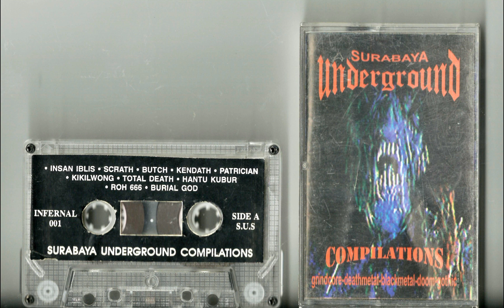3. Butch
taken from V/A Surabaya Underground (1997)